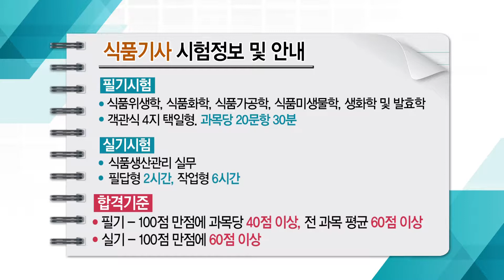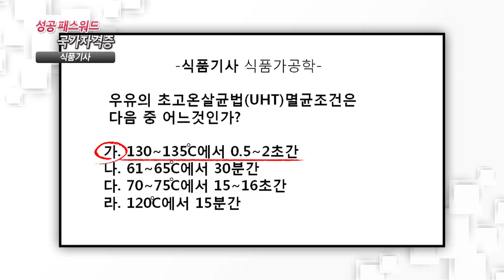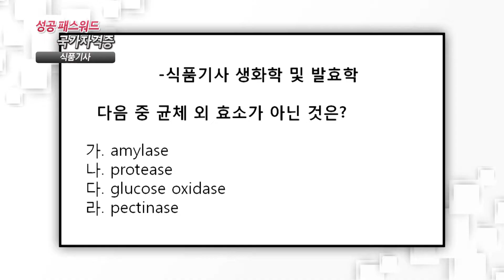[성공패스워드! 국가자격증 161009] 식품기사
[성공패스워드! 국가자격증 161009]
식품기사